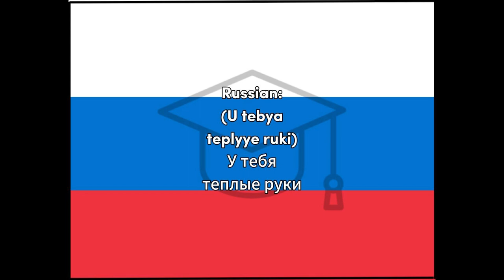Warm - Russian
Word of the Day translation for fun and easy learning and education, Russian Warm